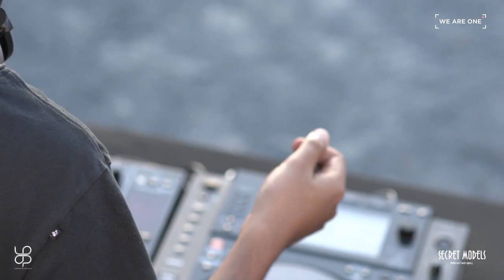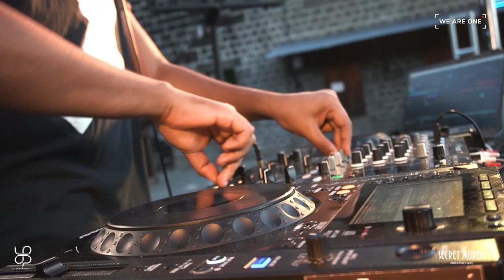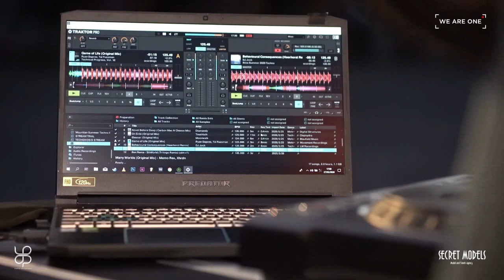KEN ZO : LIVE @ La Citadelle, Fort Adelaide [Mauritius Island]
... Enjoy the FULL version of our maesto Ken Zo's live killer performance at LaCitadelle Fort! 🔥🇲🇺🔥

🔜 NEXT livestream coming very SOON!